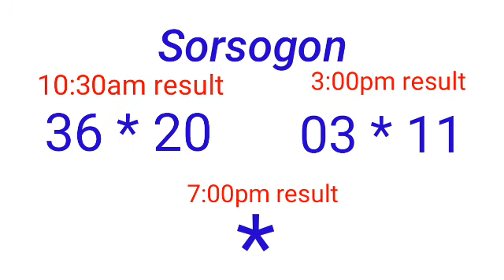STL - NEGROS OCCIDENTAL,SORSOGON March 19, 2022 1ST DRAW RESULT